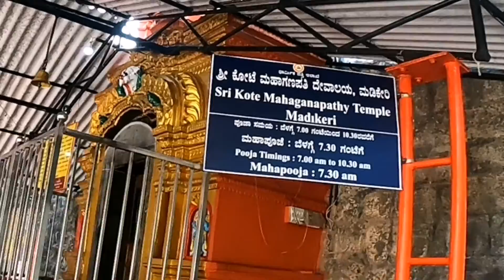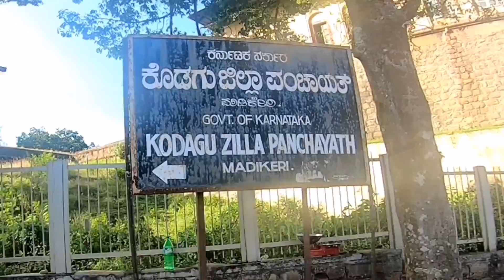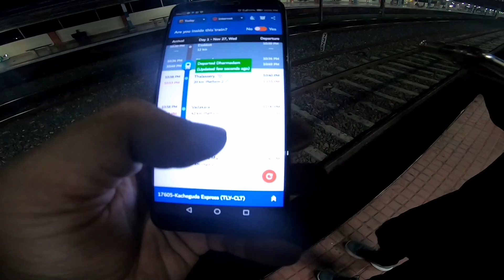കർണാടകയിൽ തേരാ പാര | madikeri fort | going back via kannur | PRAVASI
കർണാടകയിൽ തേരാ പാര | going back via kannur
കർണാടകയിൽ നിന്നും തിരിച്ചു കണ്ണൂർ വഴി നാട്ടിലോട്ട്